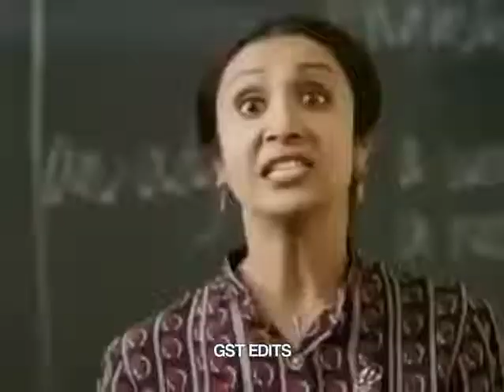when teacher says read the sentence loud and proper meanwhile me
video credit _ gst edit